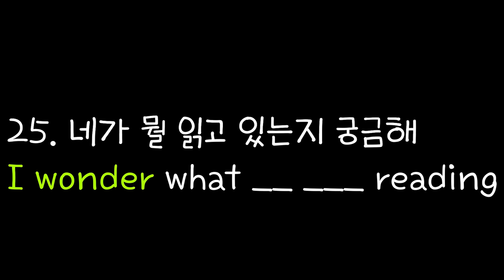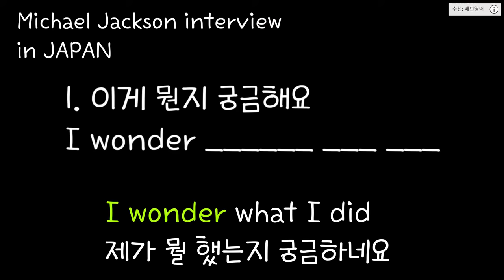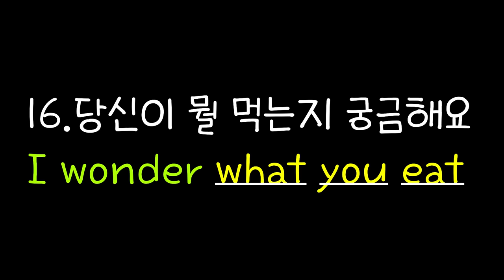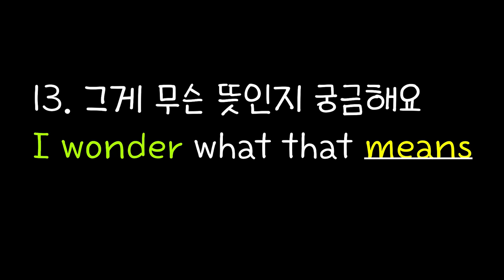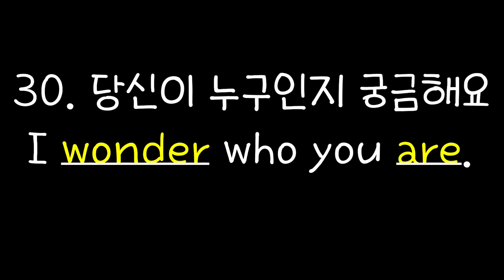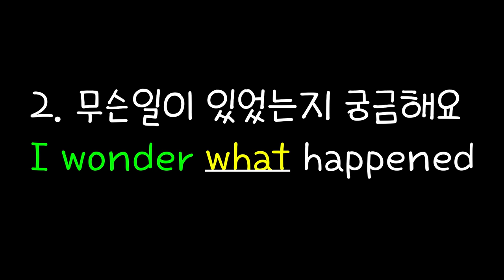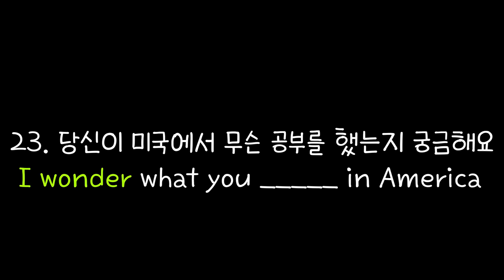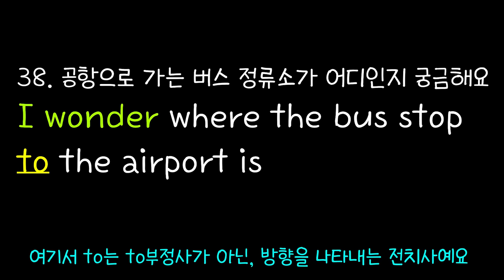[로지스쿨]#28/I wonder+α 미국인이 지겹게 쓰는 38문장 모음/NO 배경음악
나도 모르게 자연스럽게 영어가 나올 거예요